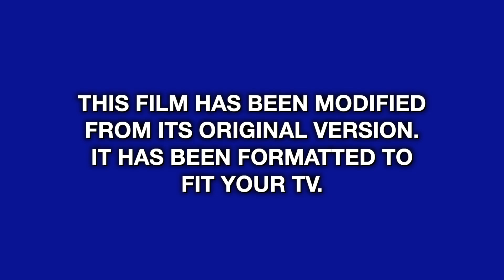Ju$$ Wave "Bales" (Official Music Video)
Ju$$ Wave - Bales (Official Video)
Directed by: Filmswave Bray IG: @filmswavebray
Produced by: Prezzley P
DP: ByJayoh